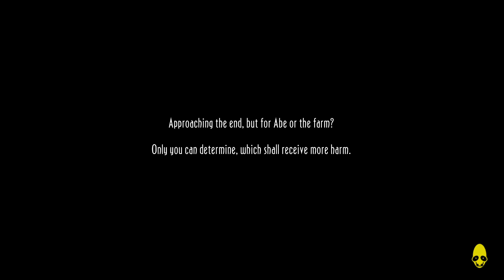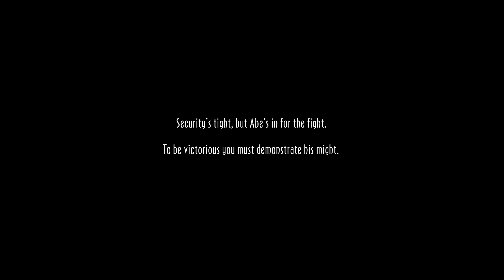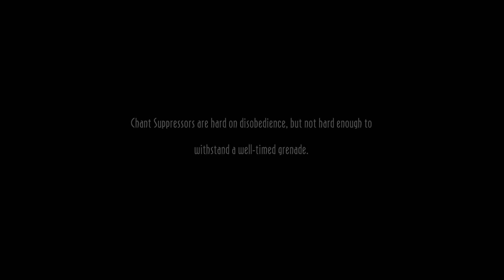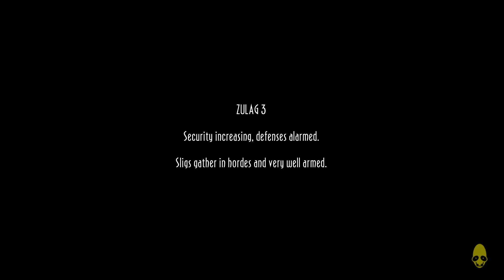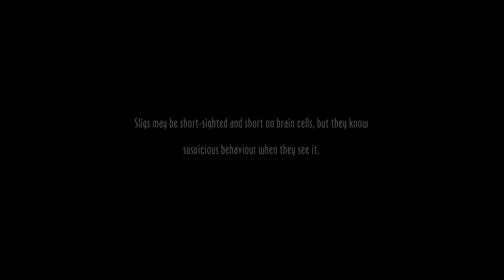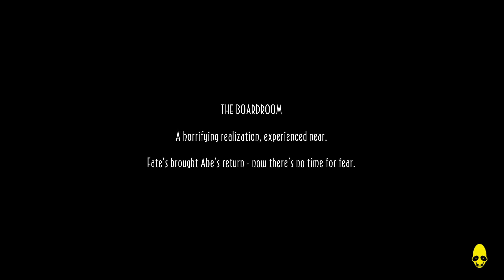Oddworld: New 'n' Tasty! | Part 2 | End - Worth it